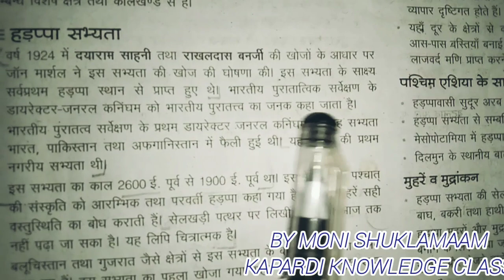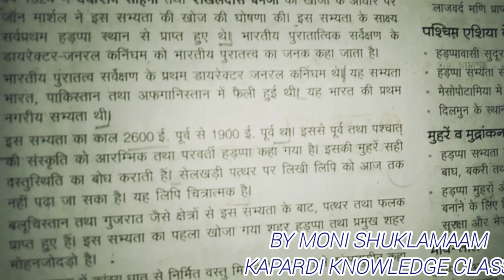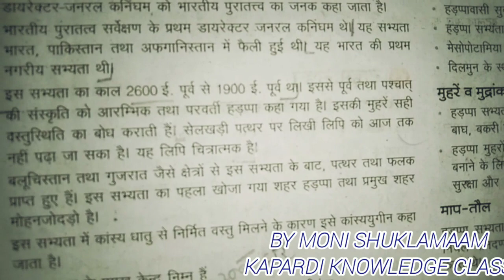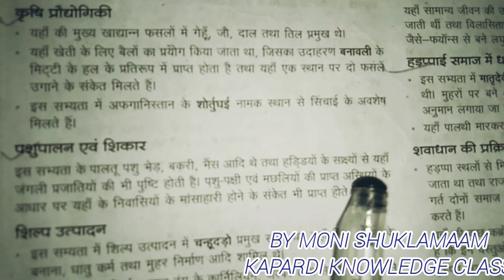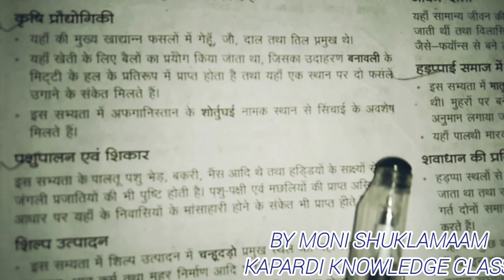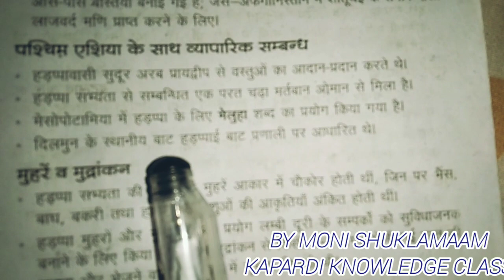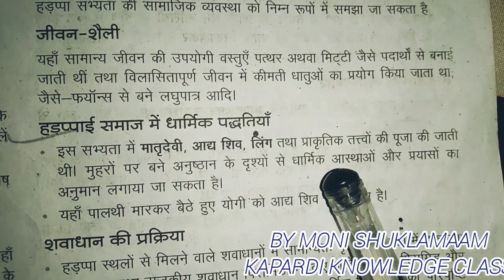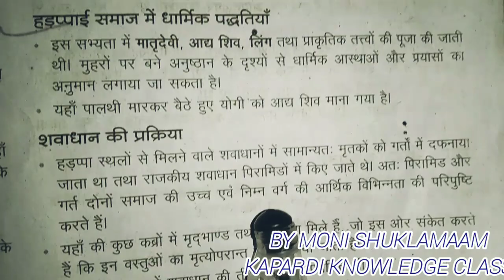6 march exam 222412th history sindhu ghati civilization/ ईट मनके और अस्थियां / सभ्यताmonishuklamaa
यह वीडियो इंटरमीडिएट इतिहास यूपी बोर्ड पाठ 1 हड़प्पा सभ्यता के बारे में है